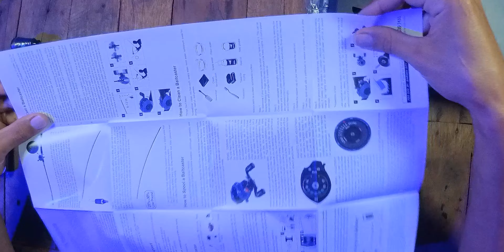Carretilha CRIXUS da KastKing: Desempenho e Qualidade em suas Pescarias!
Se você é um apaixonado pela pesca esportiva e está em busca de uma carretilha de alto desempenho, a Carretilha CRIXUS da KastKing é a escolha perfeita! Neste vídeo, vamos te mostrar todas as características incríveis dessa carretilha que vai te impressionar. Com um design robusto e recursos avançados, a CRIXUS é a companheira ideal para suas aventuras de pesca!

Com um chassi em grafite resistente e durável, a CRIXUS é leve e fácil de manusear, tornando suas pescarias mais confortáveis. Seu sistema de freio de 17+1 rolamentos de esferas blindados oferece uma operação suave e precisa, garantindo arremessos precisos e sem atritos. Além disso, seu sistema de freio centrífugo de 6 pinos permite ajustes de pressão, oferecendo maior controle e precisão nos arremessos.

Com capacidade de linha generosa e um carretel de alumínio de alta qualidade, a CRIXUS oferece resistência à corrosão e é capaz de enfrentar peixes de porte médio a grande.

Além disso, a CRIXUS possui um design ergonômico e uma manivela de alta densidade, oferecendo conforto durante longas pescarias e reduzindo a fadiga nas mãos e braços. Seja você um pescador experiente ou um iniciante na pesca esportiva, a CRIXUS é uma carretilha confiável e durável que vai elevar sua experiência de pesca a um novo nível.

Invista em qualidade e desempenho com a Carretilha CRIXUS da KastKing e torne suas pescarias ainda mais emocionantes e bem-sucedidas! Assista ao nosso vídeo completo e descubra por que a CRIXUS é uma escolha inteligente para pescadores exigentes. Não perca tempo, garanta já a sua CRIXUS e prepare-se para conquistar grandes troféus na pesca esportiva!

🟢 CARRETILHA CRIXUS - KASTKING